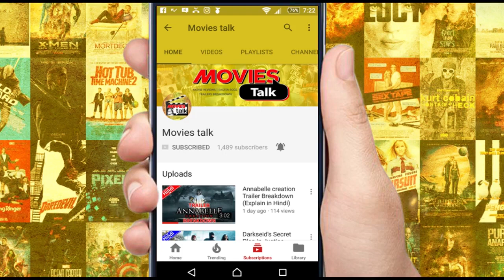VENOM Trailer & Movie Updates [Explained In Hindi]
Hello friends aaj hum baat karne wale hai venom movie ke bare me to kya hai woh chaliye dekhte hai